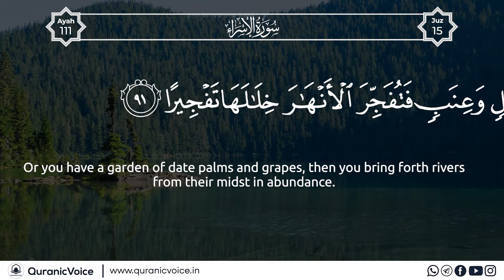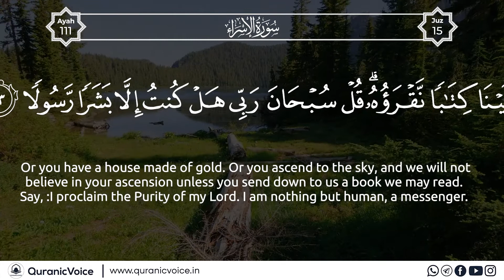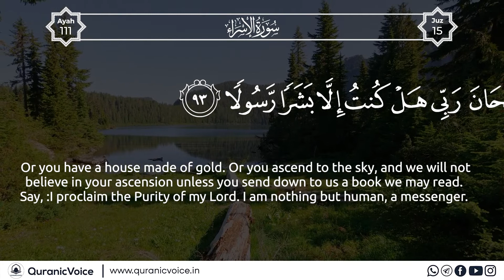Surah Al-Isra | Part 32 | Podcast No 831 - English Subtitle | Urdu Translation - Rashid Alafasy | QV